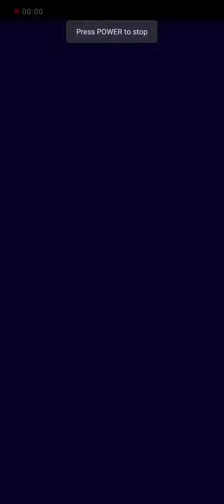Advertisement Game Is Worth? Arrow Fest Gameplay